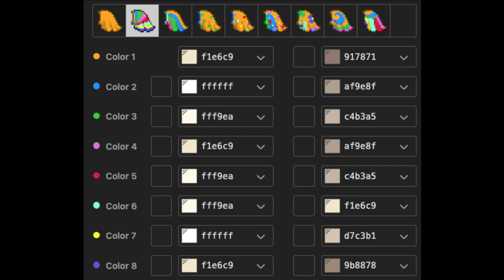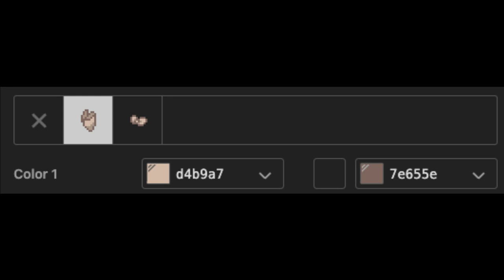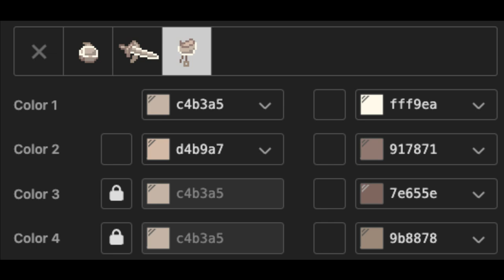☕️) ESPECIAL San Valentín - pareja 2 Cita con capuchino [ pony town ]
⎯⎯⎯⎯⎯⎯⎯⎯⎯⎯⎯⎯⎯⎯⎯⎯⎯⎯⎯⎯⎯⎯⎯⎯⎯⎯⎯⎯⎯⎯⎯⎯⎯⎯⎯  ˓ㅤ ♡ .

≣    timestamps ⎯⎯⎯⎯⎯⎯⎯;🥮◞
                              ;ᵐᵃʳᶜᵃˢ ᵈᵉ ᵗᶤᵉᵐᵖᵒ

⦊¹ 0:04 : traje 👗
⦊² 1:12 :Traje 👔

🍪╰ ;╮Little Cloud